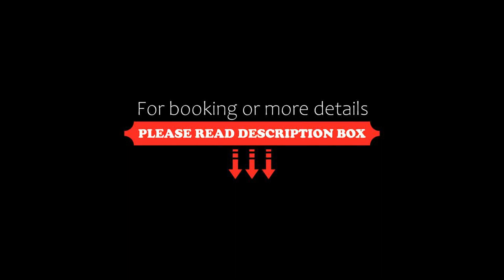Oceana Boutique, Maafushi, Maldives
About Property:
You're eligible for a Genius discount at Oceana Boutique! To save at this property, all you have to do is sign in.
Situated in Maafushi, 500 m from Bikini Beach, Oceana Boutique features air-conditioned accommodation and a garden. The property has family rooms.
At the property the rooms are fitted with a wardrobe, a flat-screen TV and a private bathroom.
A continental breakfast is available each morning at Oceana Boutique.
Property Type: Hotel
Address: Bahaaree Hingun Road, 08090 Maafushi, Maldives
Searching For
1. Oceana Boutique - Maafushi - Maldives
2. Oceana Boutique - Maafushi - Maldives Address
3. Oceana Boutique - Maafushi - Maldives Rooms
4. Oceana Boutique - Maafushi - Maldives Amenities
5. Oceana Boutique - Maafushi - Maldives Offers and Deals
Audio Credit:
Track Title: Blank Slate
Artist: VYEN